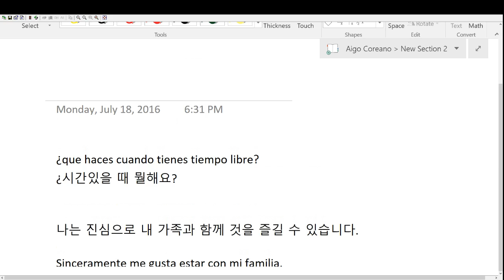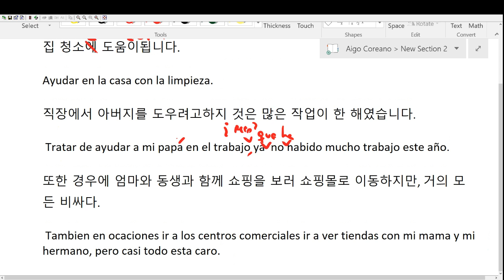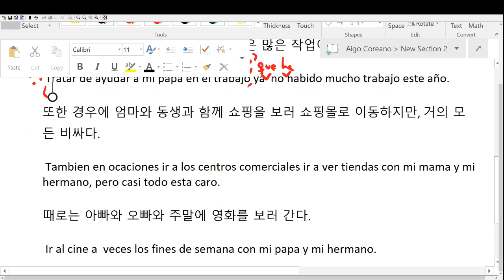160718 Correcciones Mirna